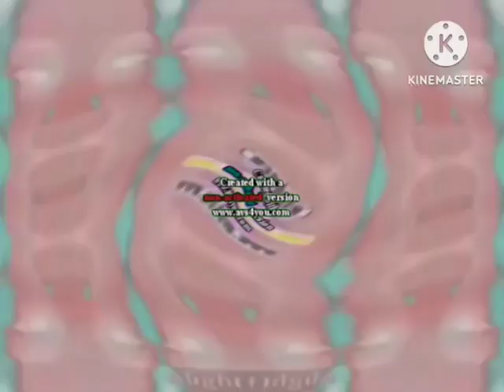Matthew laughs effects render pack collection